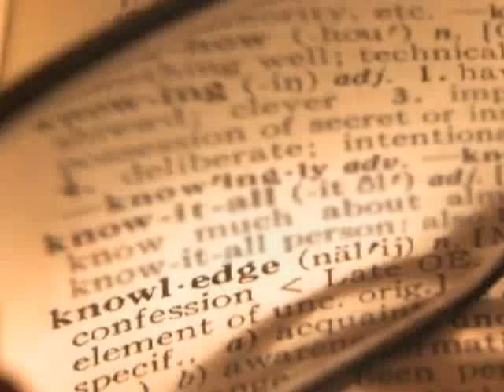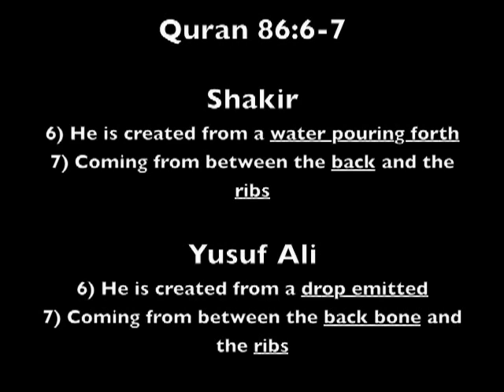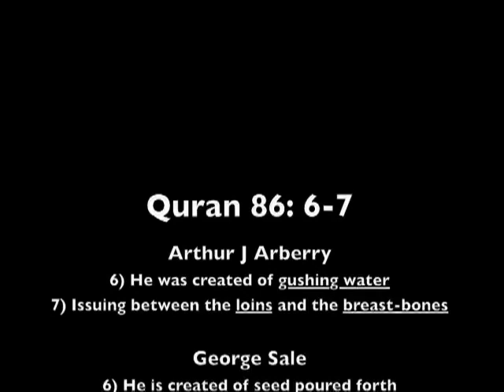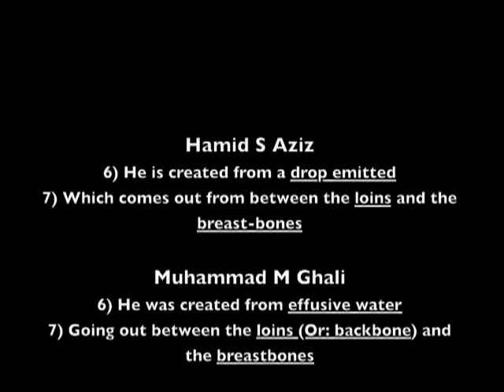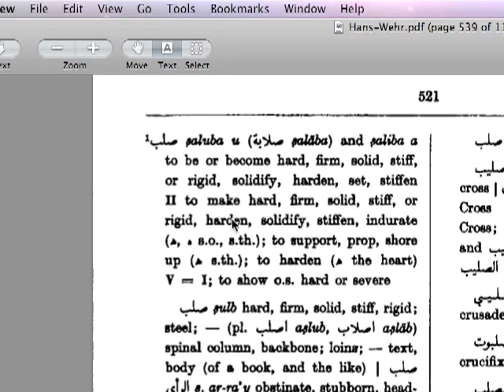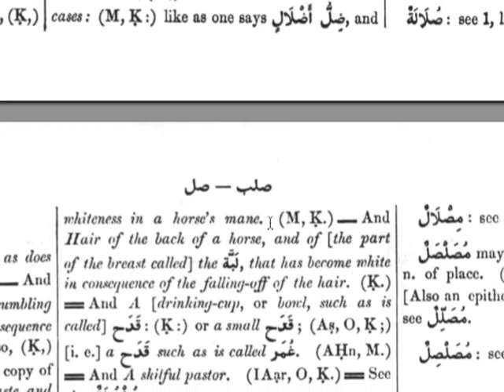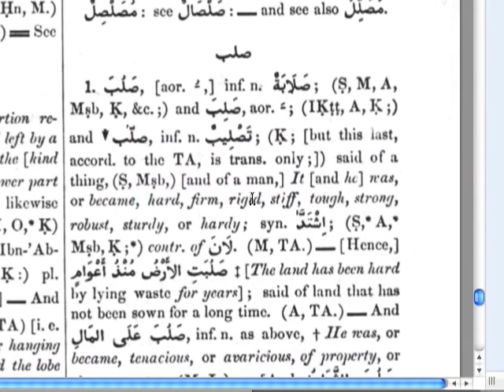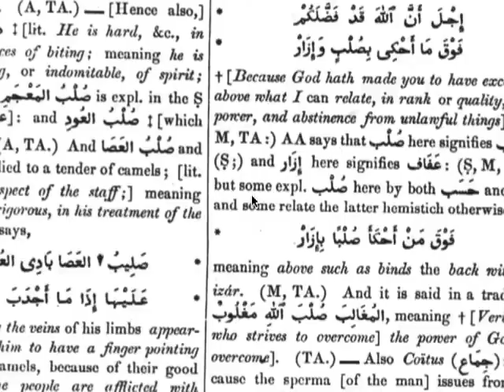Quranic Contradictions: Muslim Dr Responds to Ex-Muslim Christian Dr Nabil Qureshi Chapter 86:7 P1